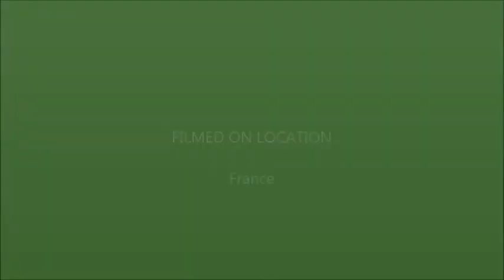tour de france 2013, our trip of the last 5 days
tour de france 2013, 100th edition, last 5 days from Embrun to Paris
filmed by jeroen, music by kraftwerk